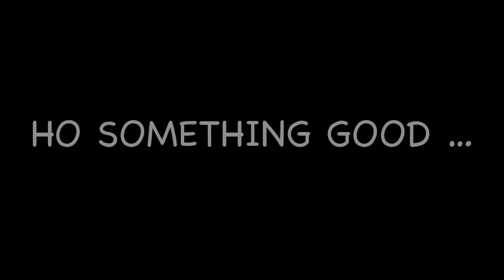Le tour de la Meije 2015